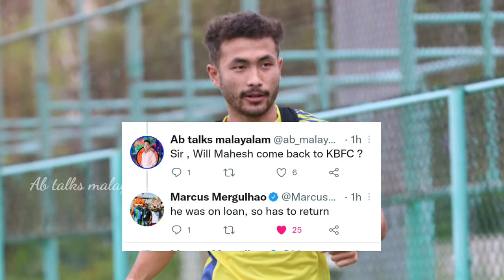Naorem Mahesh ബ്ലാസ്റ്റേഴ്സിലേക്ക് മടങ്ങി വരുമോ ? 🤔| Kerala blasters latest news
AB TALKS MALAYALAM

1- kerala blasters players
2- kerala blasters strikers
3- kerala blasters new signings 2021
4- kerala blasters new singnings 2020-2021
5- kerala blasters 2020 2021
6- kbfc new signing 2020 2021
7- kerala blasters  transfer
8- market 2020 -21
9- kerala blasters players 2021
10-  kerala blasters  2020 play list
11- kerala blasters news
12- kerala blasters song
13-kerala blasters new signing
14- kerala blasters vs chennai semi final 2014
15 -kerala blasters fans
16- kerala blasters match
17- kerala blasters latest news 2020
18- kerala blasters kochi
19-kerala blasters kerala blasters
20- k prasanth kerala blasters
21- kerala blasters line up 2020
22-kerala blasters live
23-kerala blasters latest
24-kerala blasters latest tranfer news
25- kerala blasters Live match today
26-kerala blaters latest news malayalam
27-kerala blasters latest signing
28- ISL kerala blasters team
29-isl kerala blasters team
30-kerala blasters malayalam commentary
31-kerala blasters messi
32-kerala blasters match highlights
33-kerala blasters match malyalam commentary
34-kerala blasters marcelinho
35-kerala blasters media hub
36-kerala blasters match 2014
37-kerala blasters new players
38-kerala blasters new news
39-kerala blasters news today
40 - kerala blasters new signing 2020-21
41-kerala blasters news update
42-kerala blasters new jersey2020
43- kerala blasters offside trap
44- kerala blasters official
45- kerala blasters old match
46- kerala blasters ogbecha
47- kerala blasters official news
48-kerala blasters offside trap Malayalam commentary
49- kerala blasters official song
50-kerala blasters onam celebration
51-kerala blasters players
52-kerala blasters possible lineup
53-kerala blasters players 2020
54-kerala blasters possible lineup season 7
55-kerala blasters penalty shootout
56-kerala blasters pes
57- kerala blasters players 2020-21
58- kerala blasters qatat
59-ricardo quaresma kerala blasters
60-kerala blasters reaction
61- kerala blasters reaction by foreigners
62- kerala blasters rumours
63- kerala blasters raf talks
64- kerala blasters rumours 2020
65-kerala blasters reserve team
66-kerala blasters rahul kp
67-kerala blasters rahul kp goals
68-  kerala blasters status
69- kerala blasters season 7 players
70- kerala blasters stadium
71-kerala blasters semi final 2016 hilighgts
72- kerala blasters squde 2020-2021
73-kerala blasters song status
74-kerala blasters signing
75-kerala blasters vs Hyderabad
76-kerala blasters transfer news
77- kerala blasters team
78- kerala blasters team theam song
79- kerala blasters troll
80- kerala blasters today news
81- kerala blasters tik tok video
82- kerala blasters team 2020
83-kerala blasters today news
84-kerala blasters update
85-kerala blasters under 18 team
86- kerala blasters uppum mulakum
87- kerala blasters unforgettable matches
88- kerala blasters update news
89- kerala blasters under 16 team
90- kerala blasters ultras
91- kerala blasters under 15
92- kerala blasters vs Hyderabad fc
93- kerala blasters vs bangalore hilighights
94- kerala blasters vs odisha
95- kerala blasters vs fc goa
96- kerala blasters vs chennai
97- kerala blasters vs delhi dynamos 3-1
98- kerala blasters vs atk
99- kerala blasters watsapp status
100- kerala blasters wednesday signing
101- kerala blasters watsapp group link
102- kerala blasters winning matches
103- kerala blasters watspp status 2020
104- kerala blasters wave
105-kerala blasters you tube channel
106- kerla blasters ya lilil song
107- kerala blasters youth academy
108- kerala blasters yellow army
109- keralq blasters youth team
110- kerala blasters you tube
111- this years kerala blasters team
112- kerala blasters zidane mask
113- kerala blasters zip file dowload
114- zone 14 kerala blasters
115- zico about kerala blasters
116- kerala blasters chennai 3-0 hilighgts
117- kerala blasters 1st season
118- kerala blasters 1st season goal
119- kerala blasters 1st match
120-  donix clash